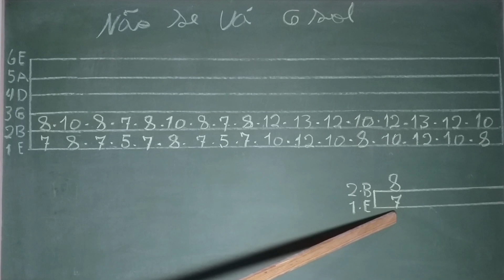COMO TOCAR A INTRODUÇÃO DA MUSICA NÃO SE VÁ - Jane e Herondy | AULA DE VIOLÃO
Não Se Vá - Jane e Herondy. Como tocar a musica não se vá no violão.